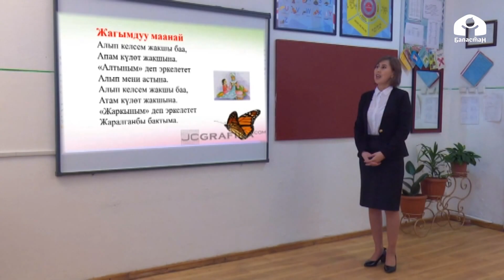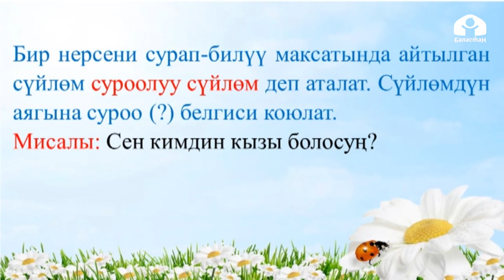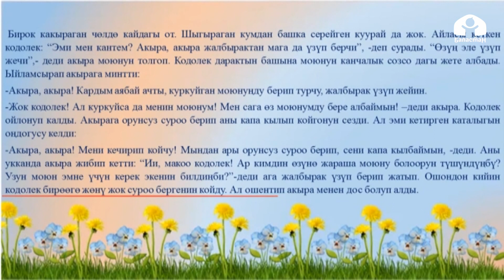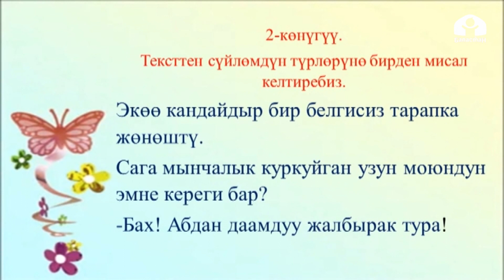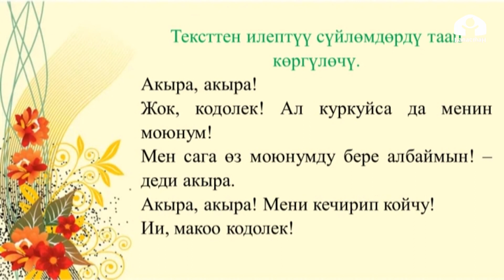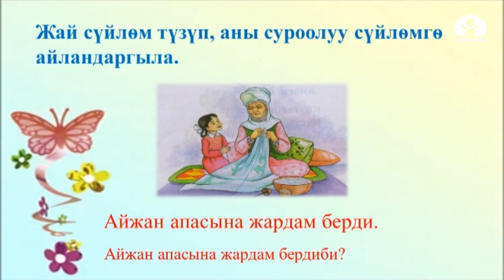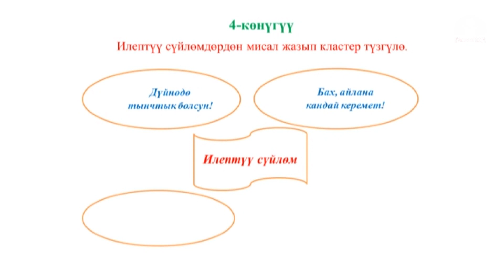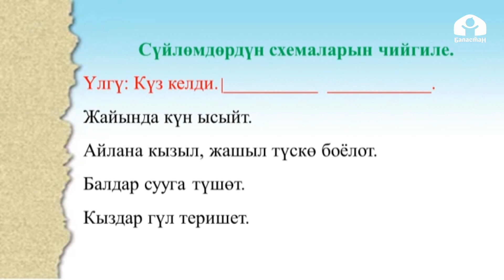3-класс / Кыргыз тили / Сүйлөмдүн түрлөрү / 13.04.20